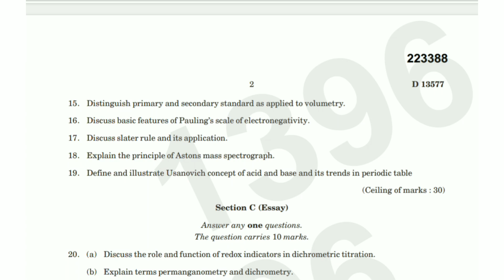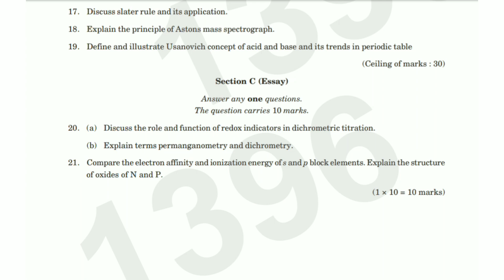THEORETICAL AND INORGANIC CHEMISTRY -1 | 1st Sem B.Sc. Chemistry 2021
THEORETICAL AND INORGANIC CHEMISTRY -1 | 1st Sem B.Sc. Chemistry Question Paper 2021